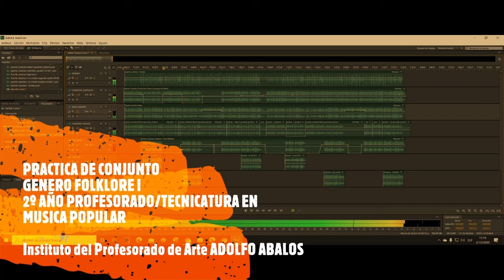Desde el Puente Carretero chacarera PCVI FOLKLORE I